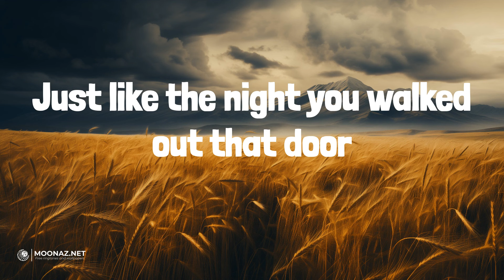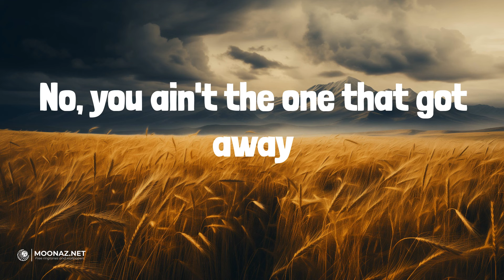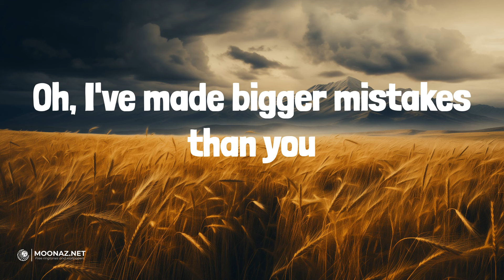Bigger Mistakes (Lyrics) - Mitchell Tenpenny | Crazy Dreams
Bigger Mistakes (Lyrics) - Mitchell Tenpenny

🎤 Lyrics:
I sold my first guitar 'cause
I needed some gas money
I wrecked that truck on 65
My friend Joe Diffie gave me
A bottle of whiskey, wish we
Drank it together before he died
I don't make big things out of small things anymore
Just like the night you walked out that door
I've had so much more to lose
Hate to say it, baby, but you're old news
I don't even think about you when I've had a few
So get over yourself
I've made bigger mistakes than you
Oh, bigger mistakes than you
Yeah, I spent some late nights
Out with the boys drinking
'Stead of holding the one I loved
Yeah, I shoulda bought a ring
Yeah, she was my everything
But I never told her near enough
I bet you think I'm talking 'bout you but I ain't
No, you ain't the one that got away
Crazy how you always think the whole world spins around you
That I can't live without you
That every song's about you (oh)
I've had so much more to lose (so much more to lose)
Bigger mistakes than you (oh, I've made bigger mistakes than you)
Oh, bigger mistakes than you (I've made bigger mistakes than you)
So much bigger than you (I've made bigger mistakes than you)
Oh, I've made bigger mistakes than you